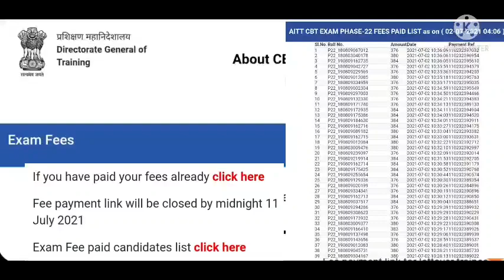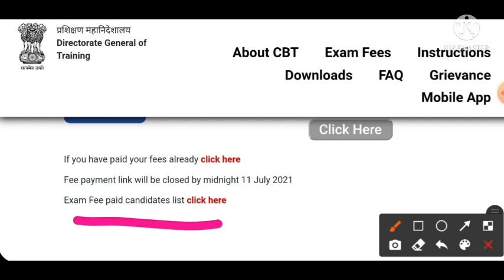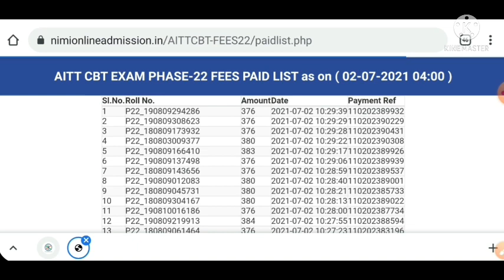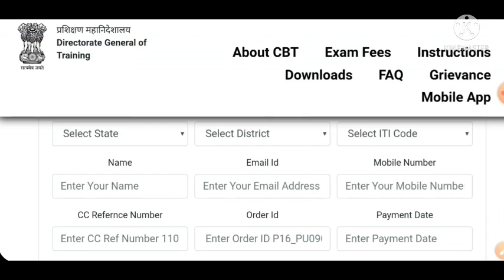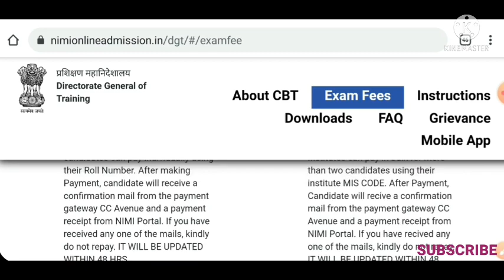iti News today !! iti AITT CBT Exam Fee 376 paid list जारी, अपना Roll No मिला ले, ITI exam results !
registration number se payment details check karenke ke kiye niche diye Gaye link pe click kare

टेलीग्राम ग्रुप join करने के लिए नीचे दिए गए लिंक पे click करे 👈👈👈🙏🙏

ER. SAURABH KUMAR ✍

Nimi mock test app download link

NiMi Question Bank download link

ITI Online Exam fee payment link

ITI online Exam fee payment kaise kare
ITI online Exam fee
ITI AITT online Exam fee
KAB Hoga ITI online Exam
ITI online Exam date

results dekhne ke liye niche diye Gaye link per click Karen

Employability skills class 1 2019 का सॉल्व पेपर

employability skill class 2 2018 का सॉल्व पेपर

Employability skills class 3 2017 का सॉल्व पेपर

WhatsApp Calculation and Science class 1

Workshop calculation science class 7 MCQ

Workshop Calculation and Science class 11 based on online exam

WorkShop Calculation and Science 2019 previous year question paper

वर्कशॉप कैलकुलेशन साइंस 2016 प्रीवियस ईयर क्वेश्चन

 iti result
iti ncvt result other questions
 iti 1st year admit card kab ayenge
 iti 1st year admit card kaise download kare
 iti 1st year admit card download website
 iti exam 2021 kan hoga iti exam
 iti 1st year time table 2021
 iti online exam 2021 ravish saini

other Questions
ITI 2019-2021 Result KAB aayega
आईटीआई ऑनलाइन एग्जाम कब होगा
19 21 session result kab aaega
ITI online Exam kab hoga
ITI marksheet kab tak aayega
digital ka new notice
ITI exam ki taiyari kahan se Karen
ITI 20 22 session ka Exam kab hoga
ITI 19 din ka result Nahin Aaya hai kab aaega
ITI exam fees payment
ITI exam fees kaise payment Karen
ITI online Exam kab tak hoga

ITI results kaise dekhe
ITI results Kaha se download kareo
IIT results jab आएगा
आईटीआई एग्जाम कब होगा।
आईटीआई रिजल्ट घोषित
आईटीआई रिजल्ट भी
ITI marksheet download kaise kare
ITI marksheet
ITI Result
ITI Online Exam
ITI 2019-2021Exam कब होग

ncvt iti exam
 iti 1 year exam date 2020
 iti ka exam date
 iti paper time table 2020
sarkari iti exam date 2020
iti hall ticket 2020
 iti scvt exam date 2020
 aitt apprentice exam paper 2020
 iti ke paper iti ncvt time table 2020
 gcvt exam fee
 aitt hall ticket
iti final year exam date 2020
iti cops exam date 2020
 aitt cbt exam portal
sarKari exam
 III iti mock test
 online ncvt cbt portal
ncvt online exam
 iti mock test 2020
 electrician 2020
iti exam date
iti ka exam cits exam
paper iti exam 2020 time table
iti exam time table 2021
 ncvt iti exam date
 ncvt online exam 2021
iti exam paper nimi online cbt exam cbt
iti iti ncvt exam 2020
 dgt iti exam 2020
ncvt iti exa
 iti 1 year exam date 202
 iti ka exam date 2020